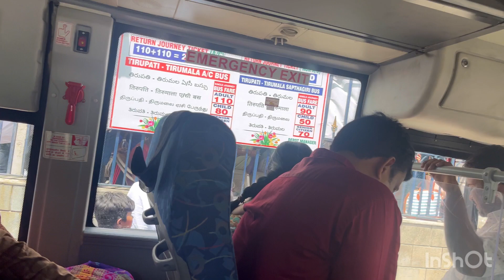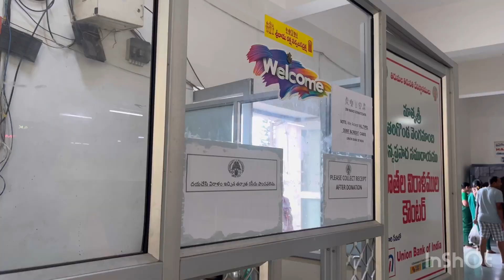TIRUMALA-TIRUPATI Vlog with Family🙏🏻 | Street shopping